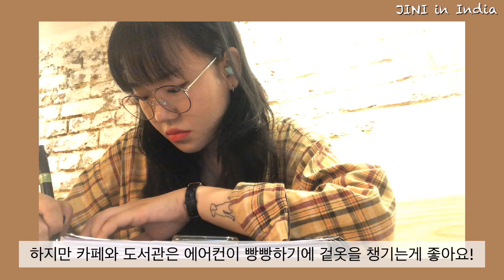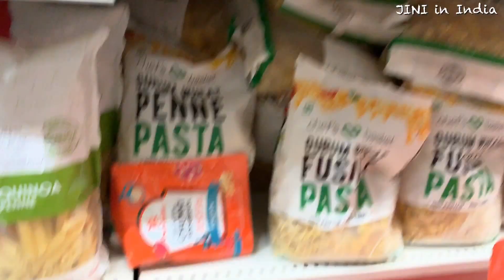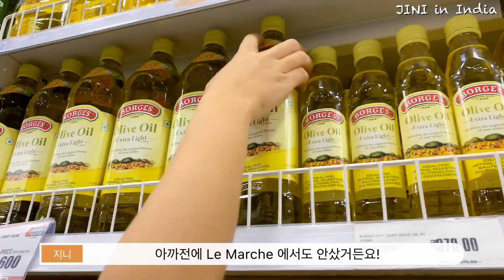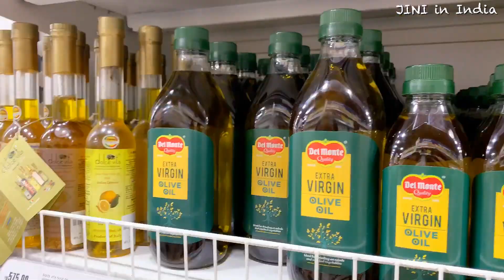[KOR,ENG] # 01Jini's Vlog| 인도 대학생의 일주일 DAY1| 유학 브이로그| (카페,빙수,공부하기,장보기)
안녕하세요! 저는 안녕, India의 지니입니다!
Hello! I'm Jini of Annyeong, India!

인도 대학생의 평일(일주일)을 찍어보았어요!
I took the video that my life for a week(weekdays)!

그 중 당연히 Day1은 월요일이죠?
Obviously, Day1 is Monday right?

12일 월요일이 딱 공휴일이었어요.
This Monday was holiday.

그래서 학교에서의 생활이 아니었네요 ㅎㅎㅎ
So It wasn’t my daily life of school.😊

아직 편집이 미숙하고 좋지는 않지만 재미있게 봐주셨으면 합니다!
The editing is not very good yet, but I hope you enjoy it!

이 채널은 저의 일상과 개인적인 것들이 올라가는 채널입니당.
This is a channel where my daily and personal things are uploaded.

인도에서 유학중인 대학생의 학교생활, 방과후, 공휴일의 일상을 보시게 될 거에요!
You'll see the school, daily life of university student in India!

많은 관심과 사랑 부탁드립니당!
Plz, give me a lot of attention and love!

instagram 👉🏻 keemyoujini